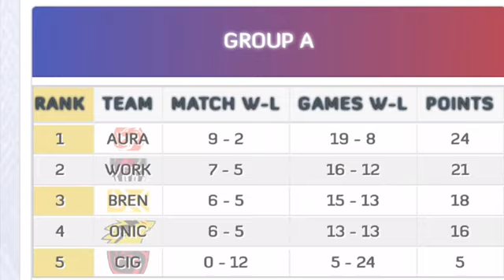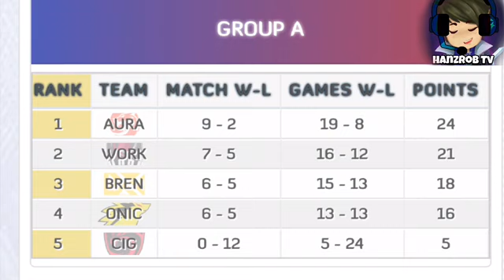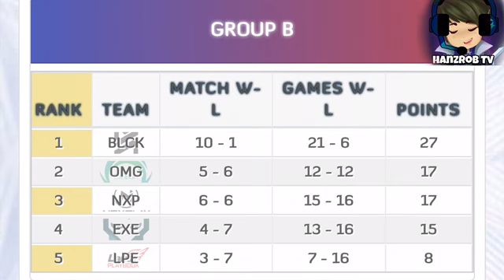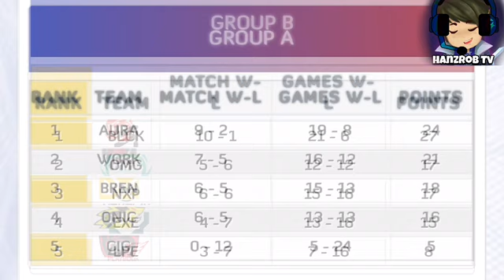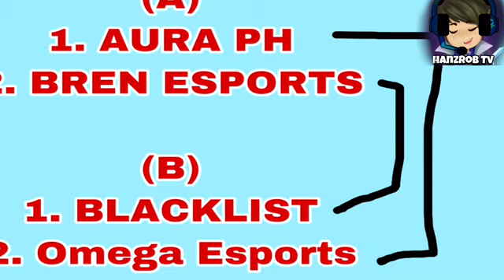BREN KUKUNIN ANG UPPER BRACKET PARA MAKATAPAT ANG BLACKLIST? SIRAAN NA NG PANGARAP SA PLAYOFFS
Sa araw na ito ay pag uusapan natin kung kaya pa nga ba ng bren esports na mapunta sa upper bracket ng playoffs ngayong mpl season 7? ano kaya ang mga magiging hadlang nila tungo sa upper bracket? Bren bumalik na ang dating bagsik sa mpl? mga teams dapat mag handa? pag uusapan natin yan sa araw na ito pero bago natin ito pag usapan wag nyo kalimutang mag subscribe at e hit ang notification bell para mas maging updated ka pa sa mga future uploads natin! ano pa bang hinihintay mo? tara!